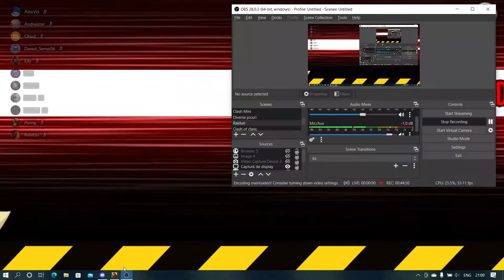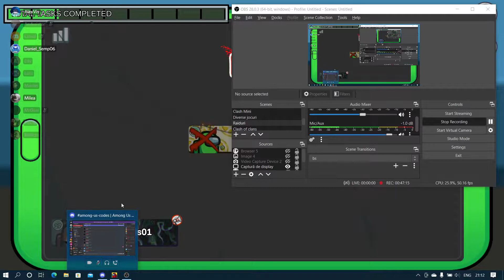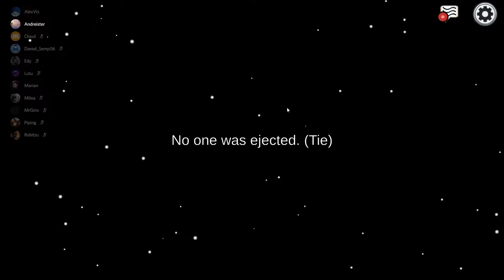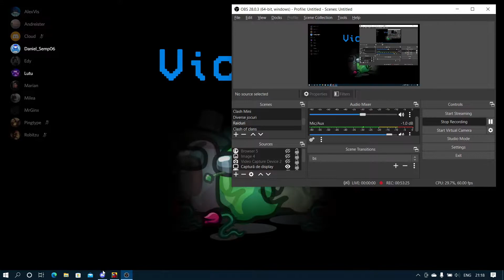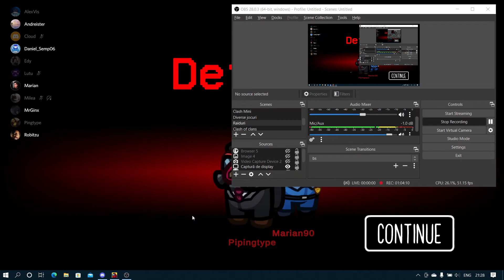Saracul Clowdd, a fost votat degeaba... | Among Us cu YouTuberii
YouTuberi: @ZzGinx, @__edy__, @Sterutzu, @DanielSemp, @lutu27, @mrpinglle5678, @AlexVis, @marian._.m03.